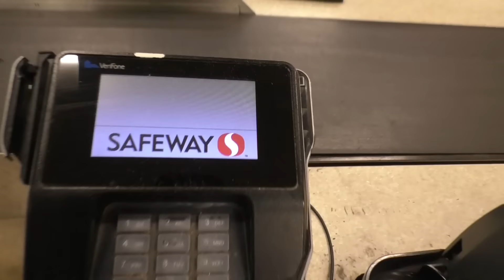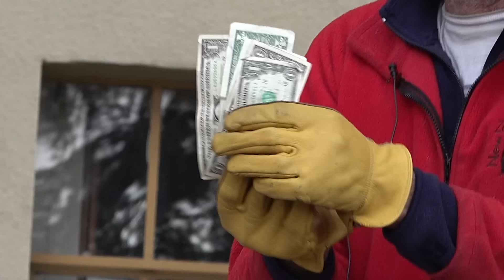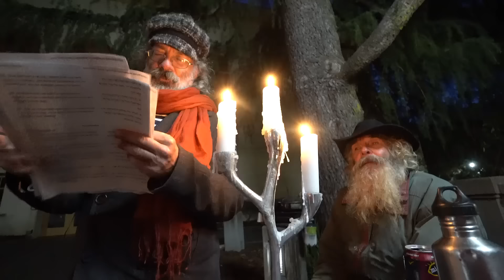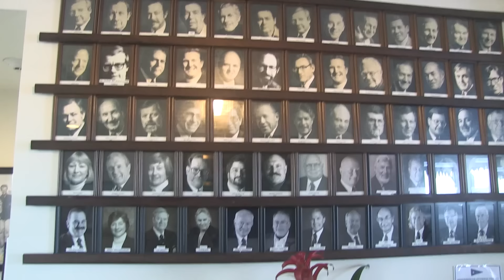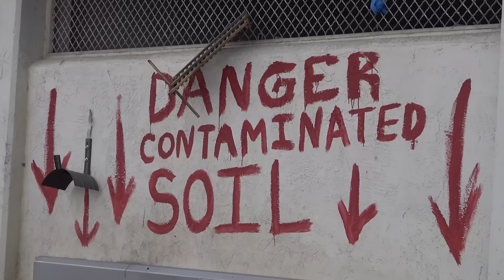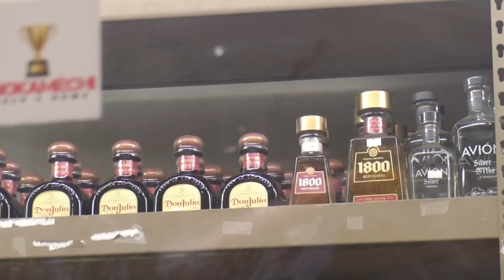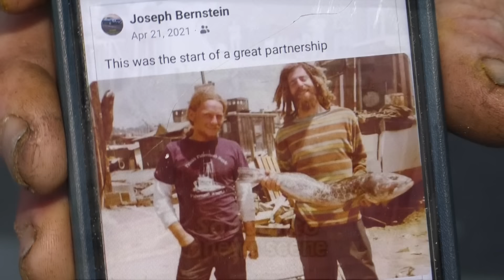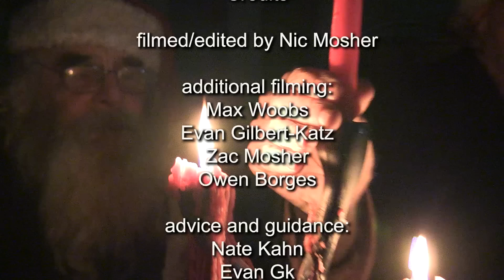Love is the Law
A true story about a community of charming salty sea dogs and their tension with the residents of Sausalito, California who desperately want them to leave.

Directed by Nic Mosher

Many more folktales coming soon
-Documentary Forever